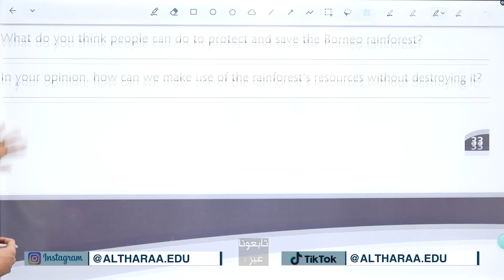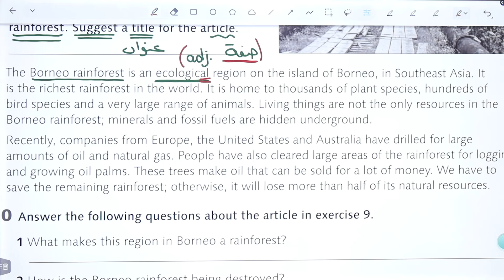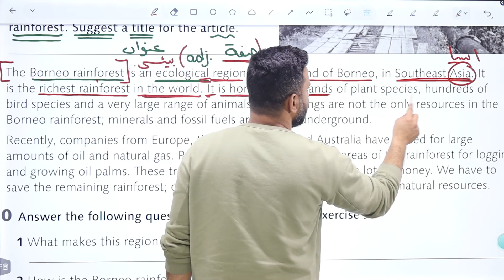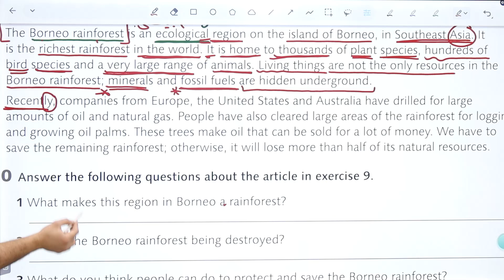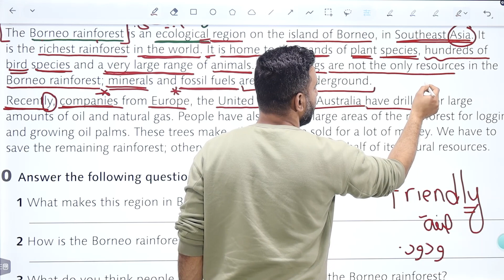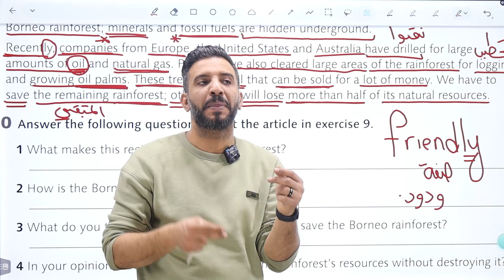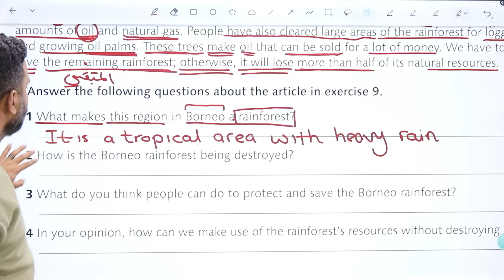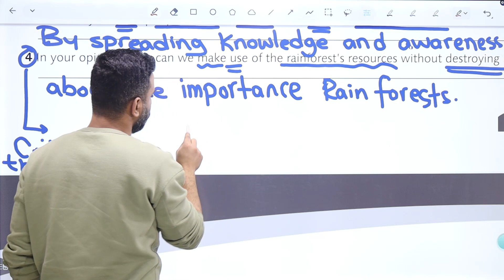The Borneo rainforest د. أحمد ثلجي/ قطعة الغابة المطرية بورنيو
الثراء اللغة_الإنجليزية توجيهي أول_ثانوي #2006 الاردن english درس تأسيس لطلاب توجيهي جيل ال2006 لمادة اللغة الانجليزية مع الدكتور احمد الثلجي من منصة الثراء التعليمية. #2006